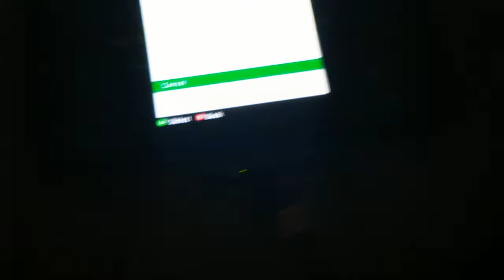The War Of Tyler And Scott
Tyler created A LOT.